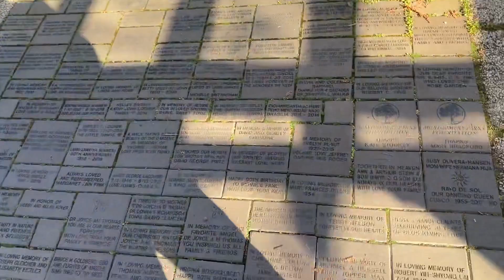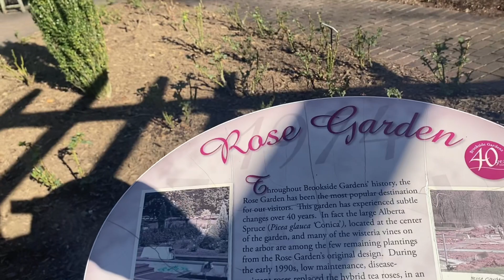Nos fuimos aconoser este hermoso para iso😍😍